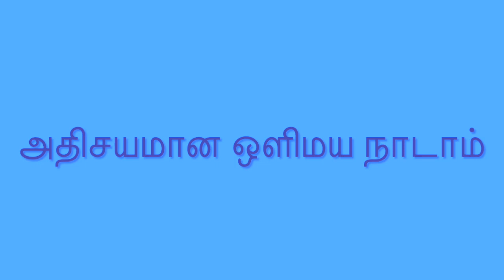Athisayamaana Olimaya (அதிசயமான ஒளிமய நாடாம்) | Sathyavasanam Cover